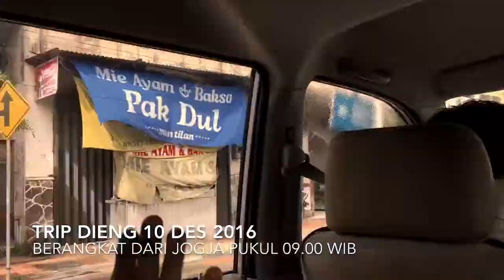Richi' s Vlog - jalan jalan ke DIENG